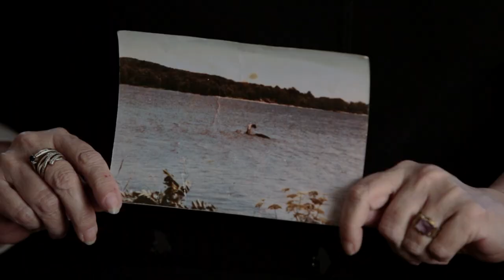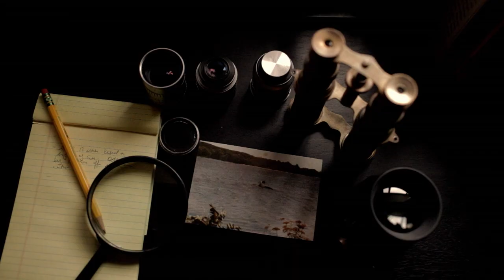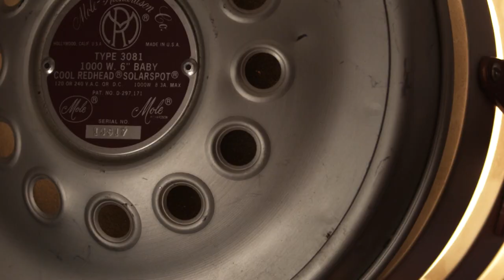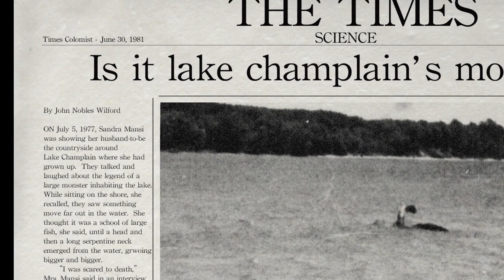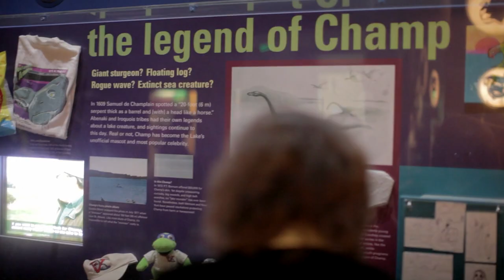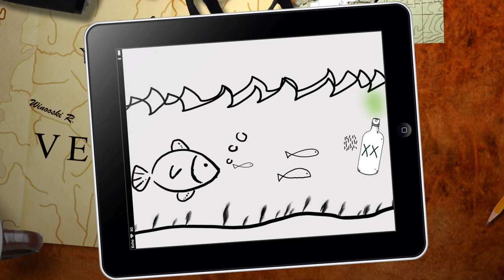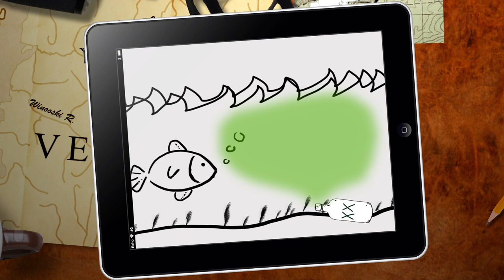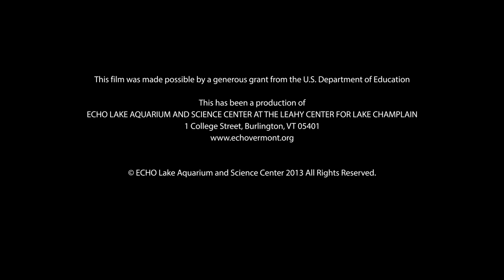One Drop Wildlife Series: Champ